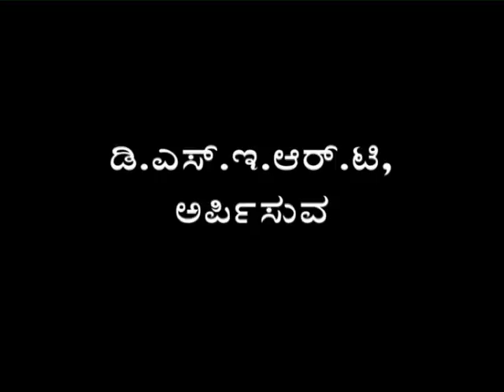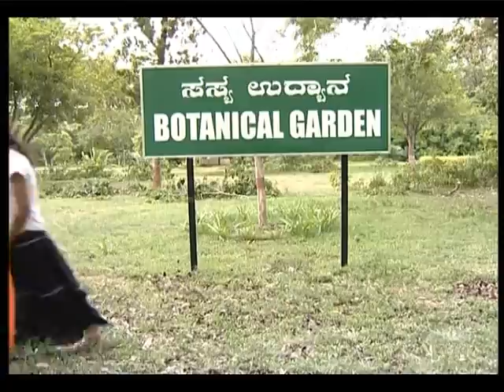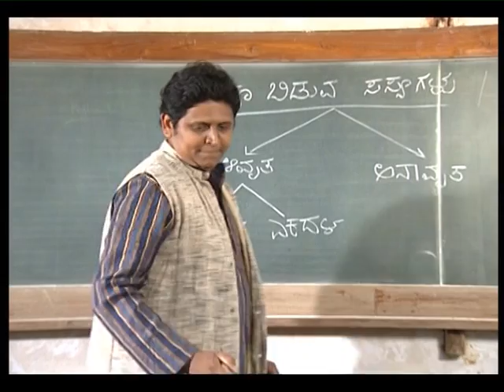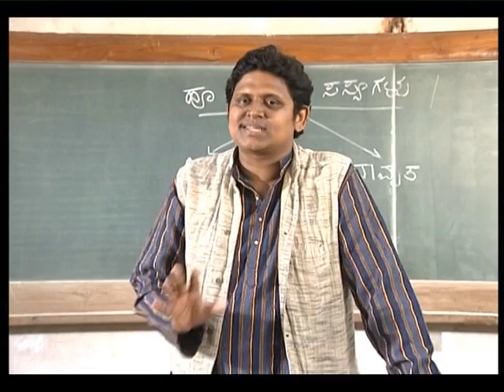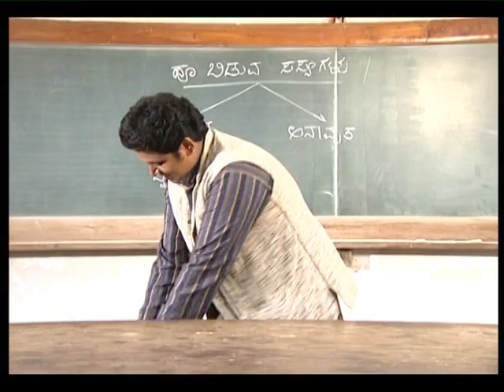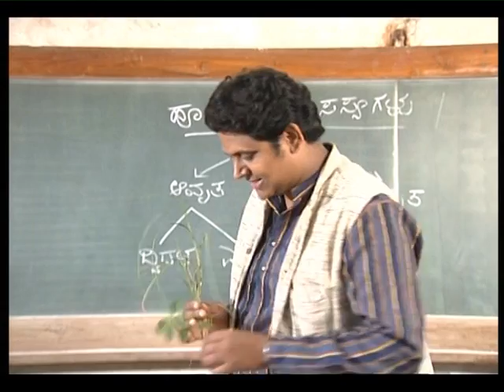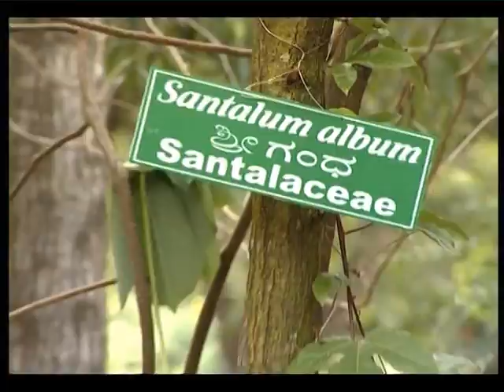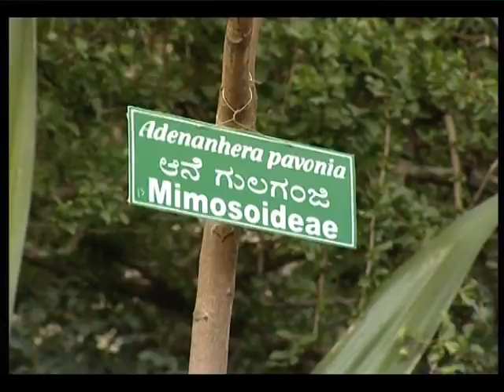Sasyagala Vargikarana-01-class 5th(in kannada)